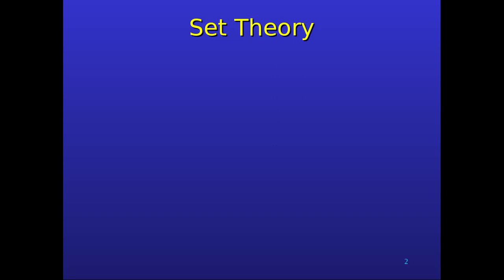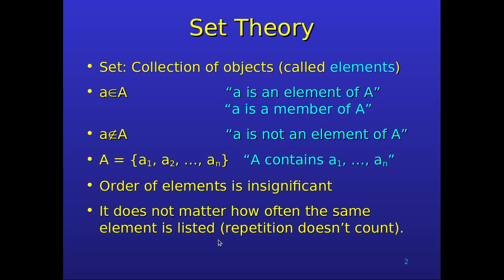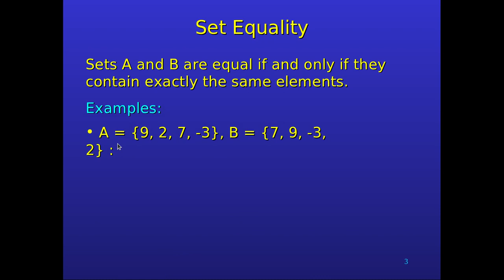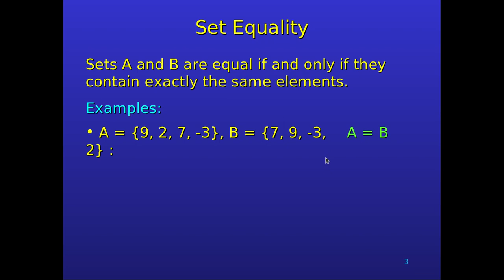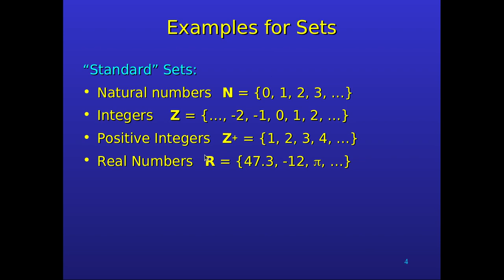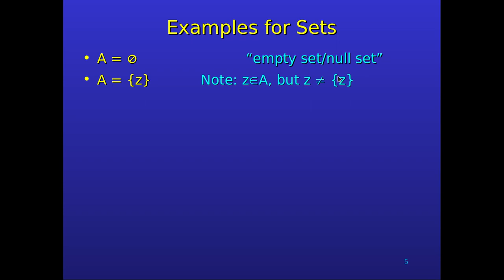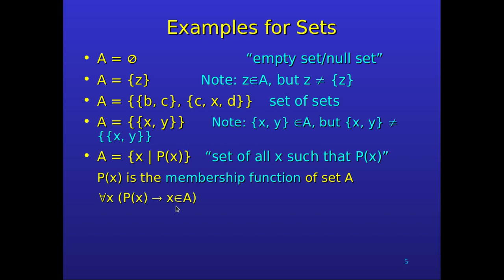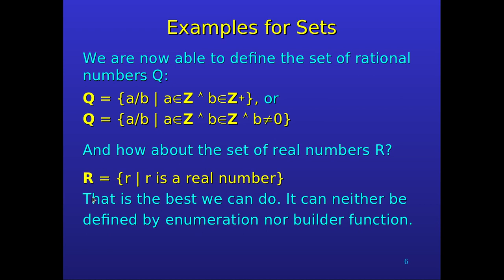CSE DMS Sets by D Soni